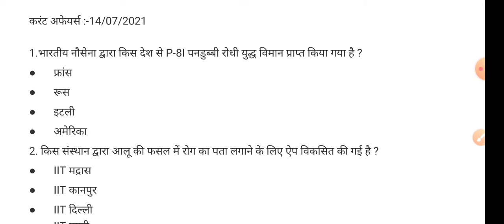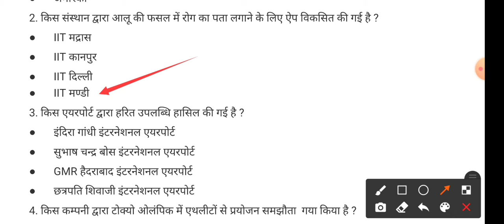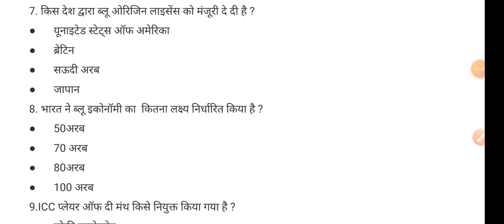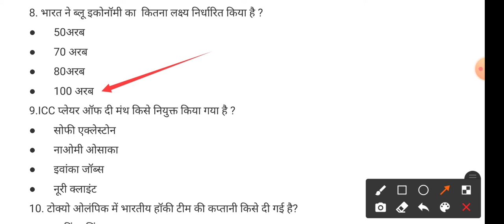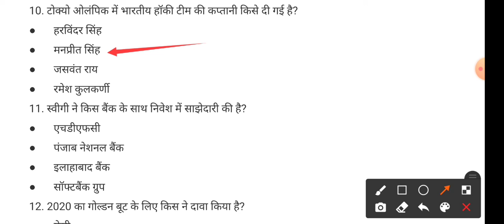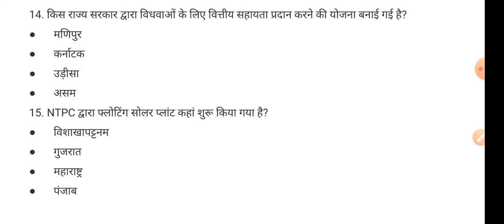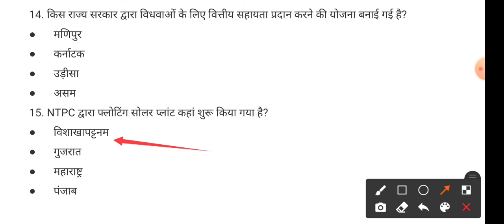Daily Current Affairs & Important Facts | 14 July 2021 | PDF in Telegram Channel